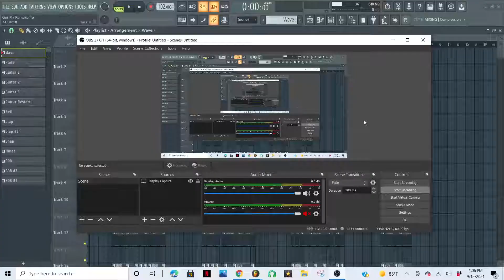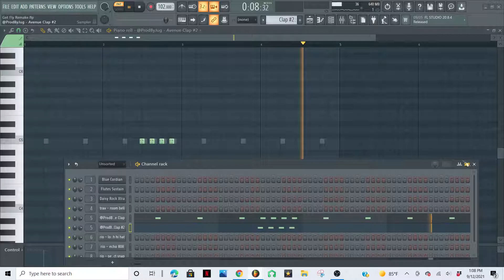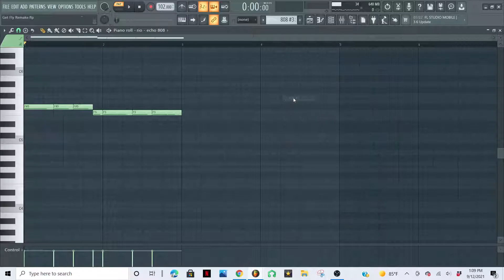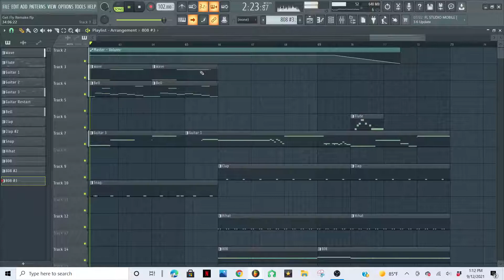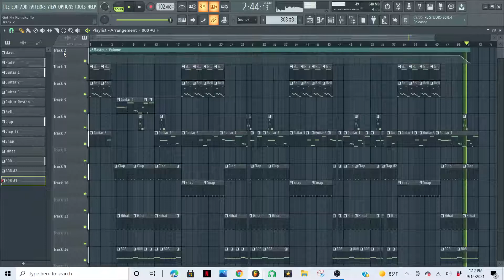How to remake "Get Fly" by OhGeesy, Dababy in FL Studio